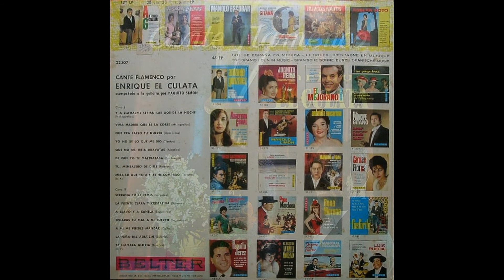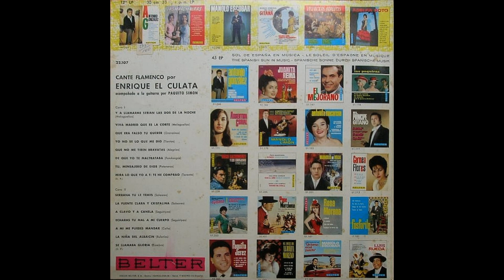Enrique el Culata Cante Flamenco 1960 06 De que yo te maltrataba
Si te gusta esta Cinta y quieres escuchar todas las canciones dejame aqui un Mensaje y te dire como puedes conseguirlo